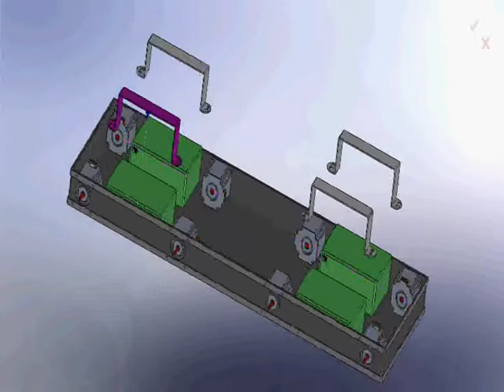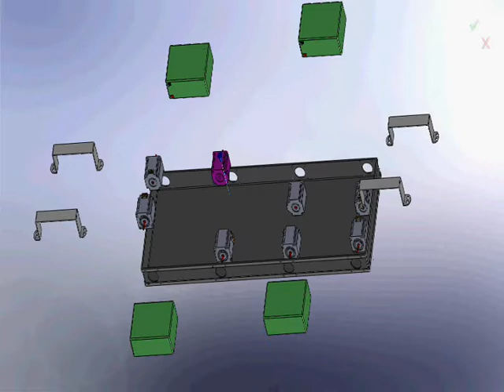Ensamble solidworks student 2009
carrito robotico co motores paso a paso todavia tengo que diseñar una suspension las baterias son de ups de 12v y 7ah